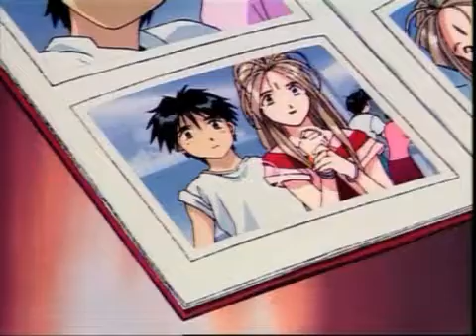Ah My Godess! In My Arms Again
One of my favorite AMV's ever.